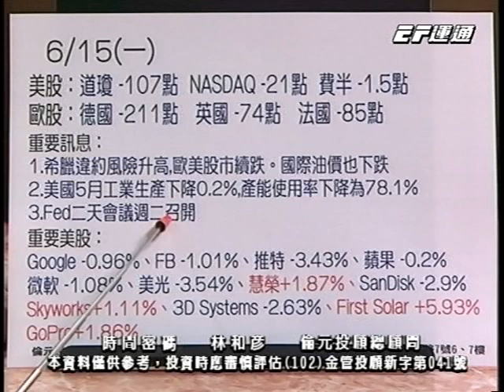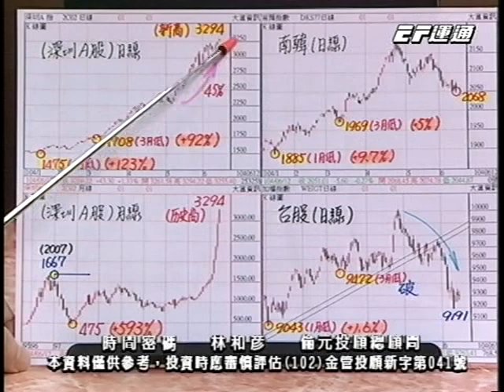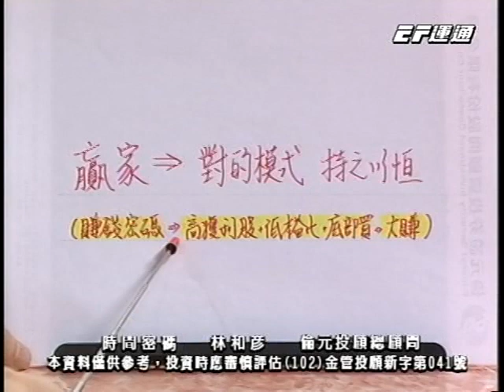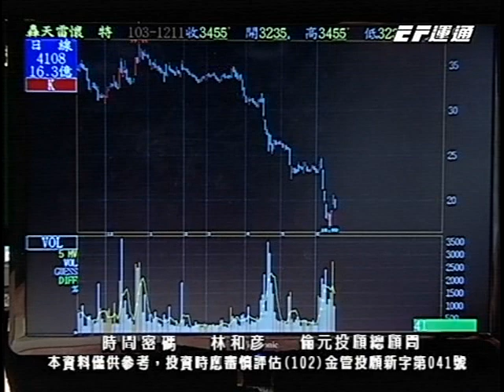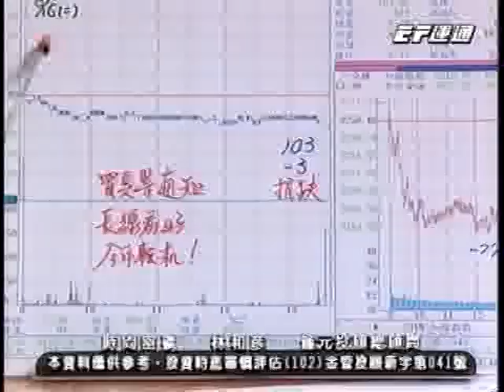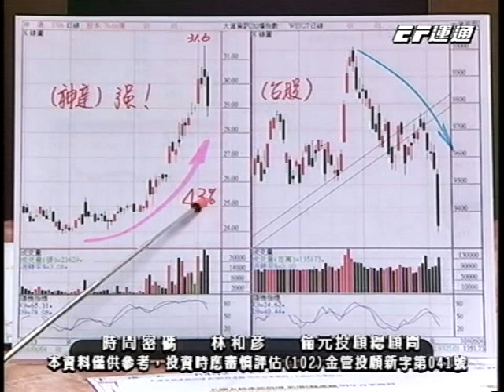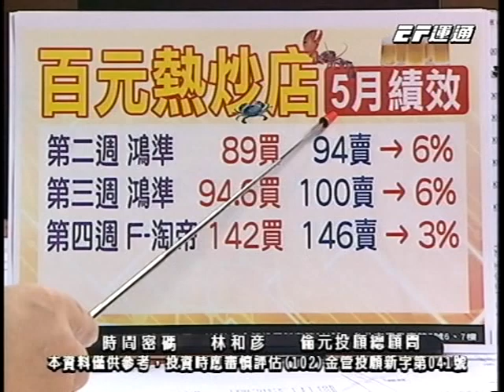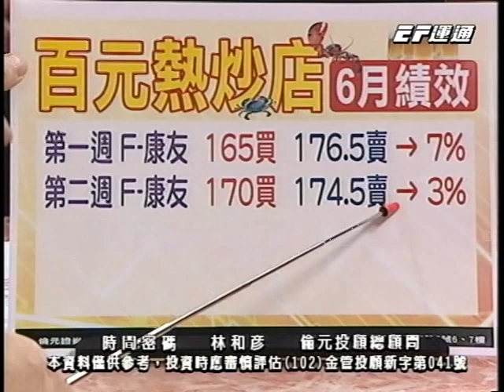20150616 1830 林和彥 時間密碼